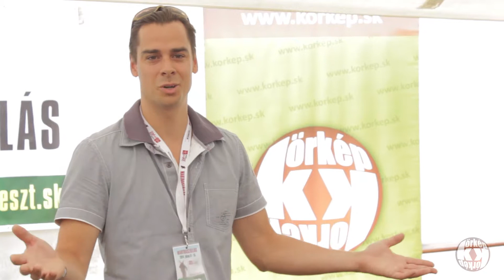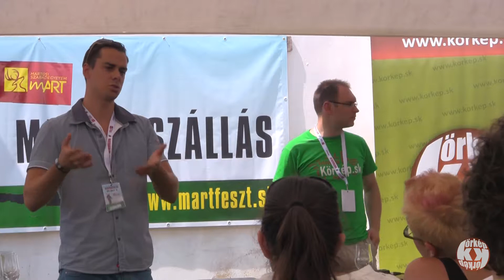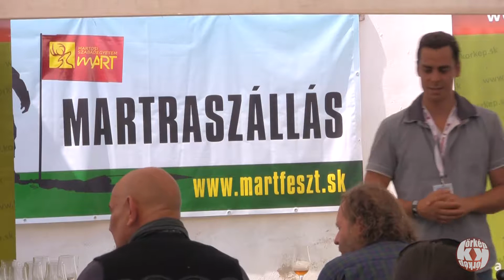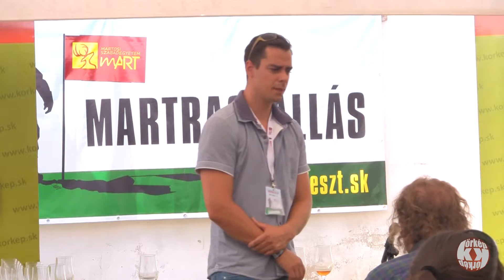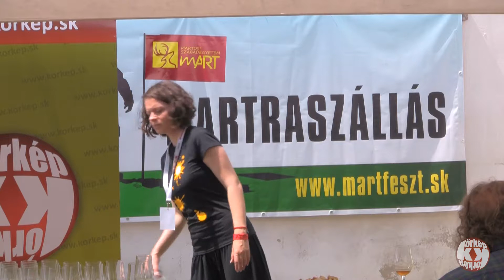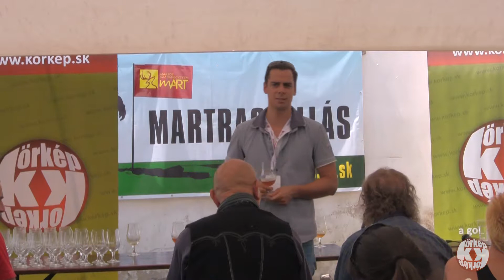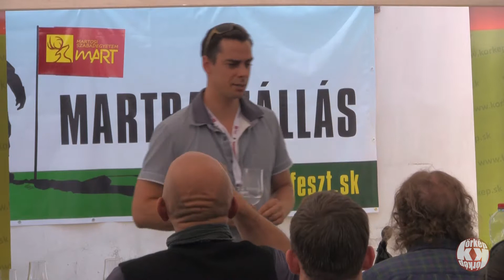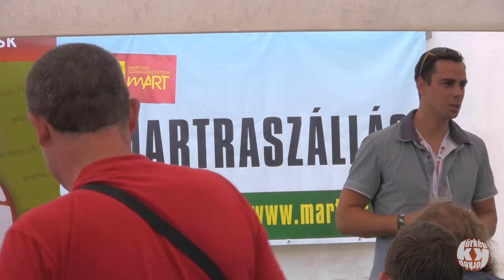Kaltenecker sörkóstoló a Körkép-sátorban (teljes)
A rozsnyói kézműves Kalteneckert söröket Szabó Péter, a Kaltenecker magyarországi forgalmazója és a Pirítós Pub cégvezetője mutatja be a Martosi Szabadegyetemen